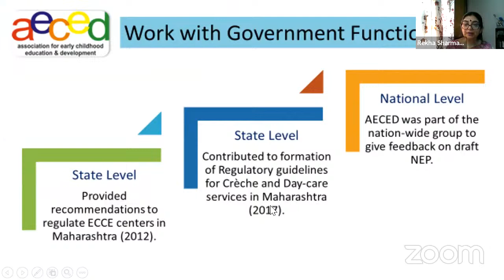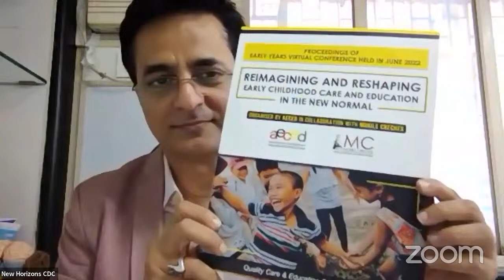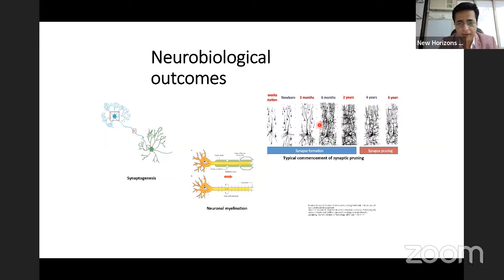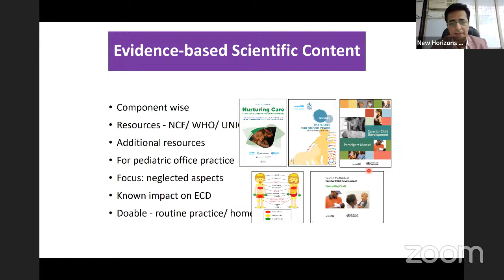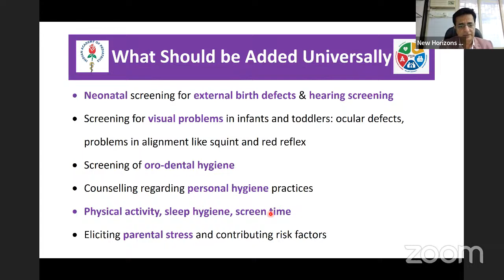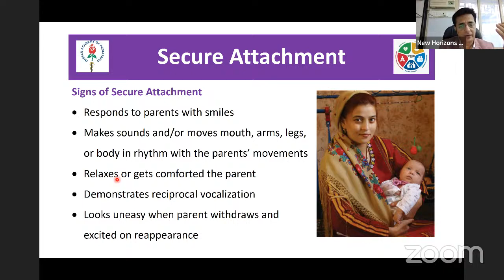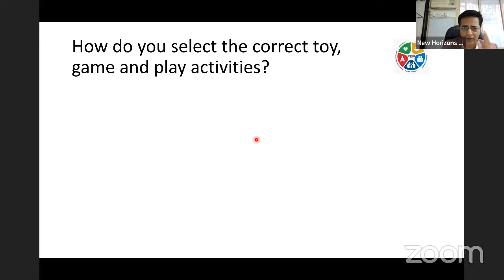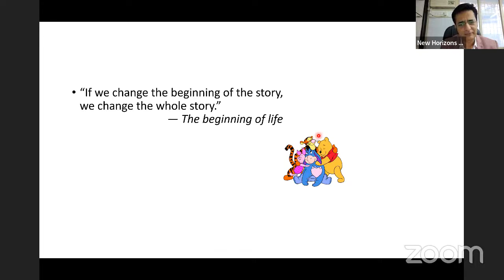Nurturing Care Framework for ECD - National and Global Perspectives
Dr. Samir Dalwai